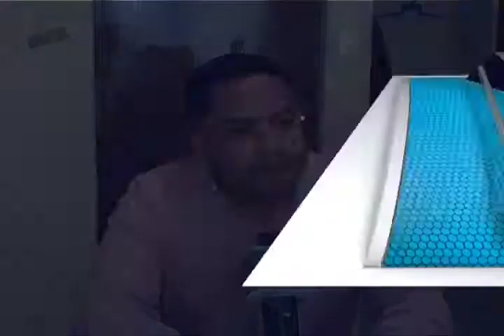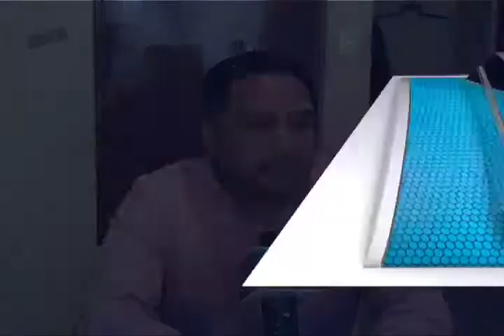Los padres de familia no deben permitir que menores de edad quemen cuetes: Mario Hernández